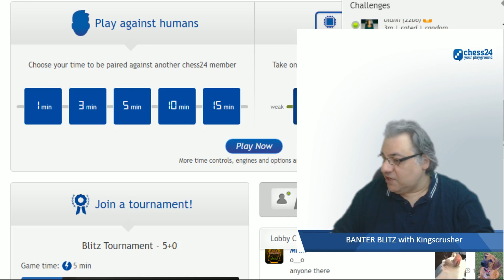Kingscrusher Banter Blitz Chess | August 2, 2020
Kingscrusher plays blitz chess against Premium users while talking about his moves. Go Premium to challenge him in his next show

♞ Chess24 was built with the goal of player growth. To reach this goal we have created a unique state-of-the-art broadcast system to focus on top level chess, a playzone to challenge friends and grandmasters during Banter Blitz, and over $30,000 in video series from grandmasters which are all accessible when going Premium!